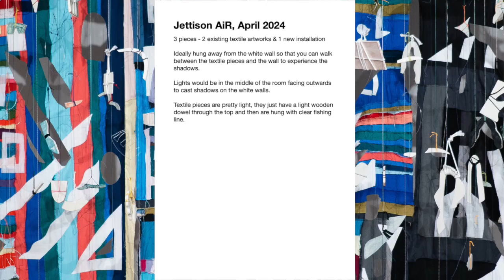PHILIPPA RENSHAW X JETTISON CREATIVE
PHILIPPA RENSHAW - ARTIST IN RESIDENCE MAY '24 @jettison_creative

Meet Artist in Residence Philippa Renshaw, operating between risk and certainty.
Renshaw is an interdisciplinary Artist, Designer, Maker, based in San Francisco. She creates surface patterns by employing an array of often undervalued processes such as printmaking, ceramics, and textiles.